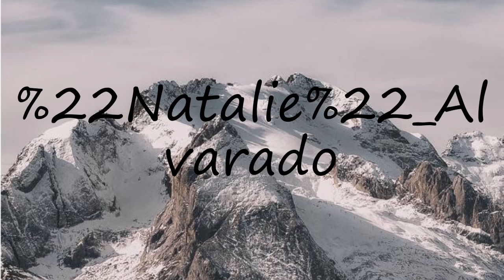How to pronounce "Natalie" Alvarado?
How to pronounce "Natalie" Alvarado? say "Natalie" Alvarado! How to say "Natalie" Alvarado. How to pronounce "Natalie" Alvarado correctly.  Learn the pronounciation "Natalie" Alvarado! Expand your vocabulary, learn "Natalie" Alvarado word. Use this free pronunciation guide to practice words at a time. Learn for free. Thank you for viewing, please like or subscribe! hoe om te sê, si të thuash, እንዴት እንደሚናገር, wie sagt man, comment dire, come dire, como dizer, как сказать, nasıl denir, cómo decir, 怎么说,